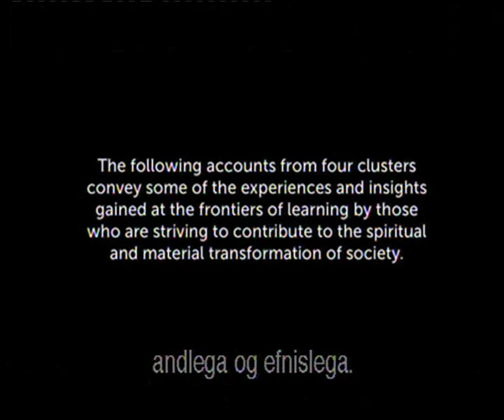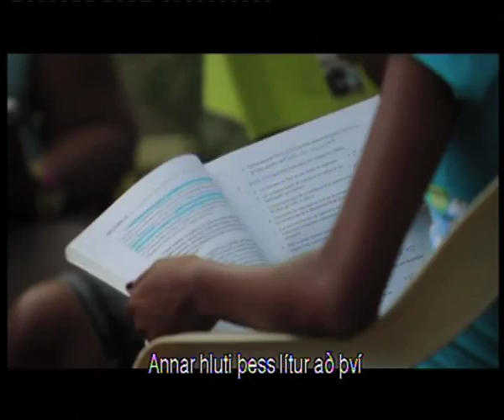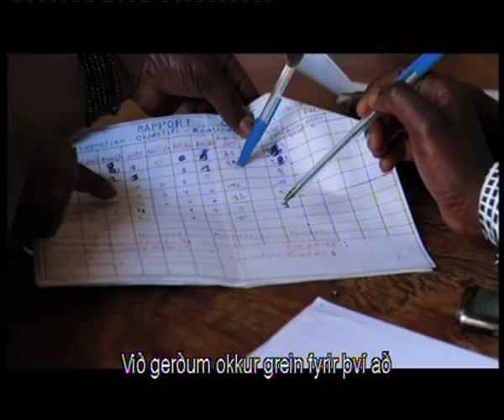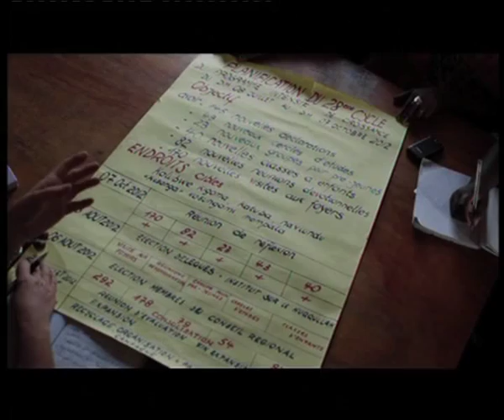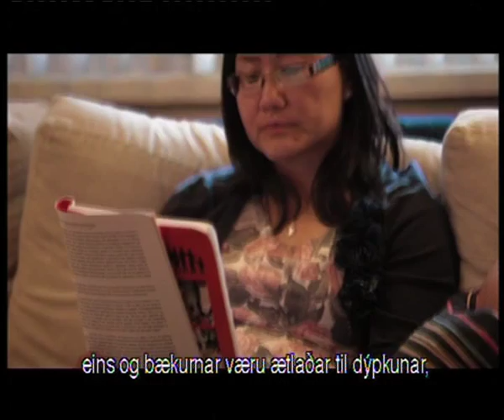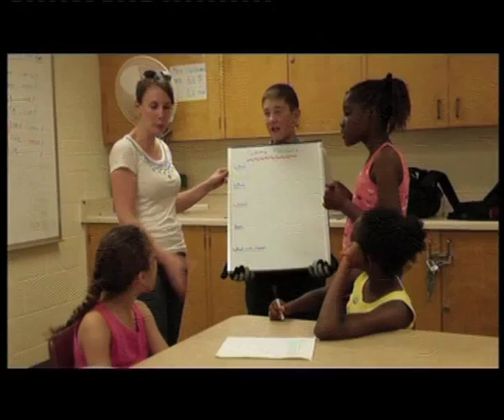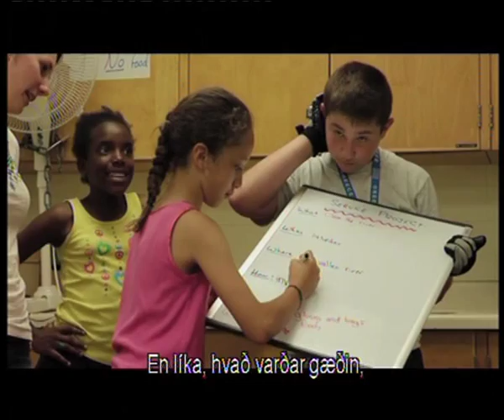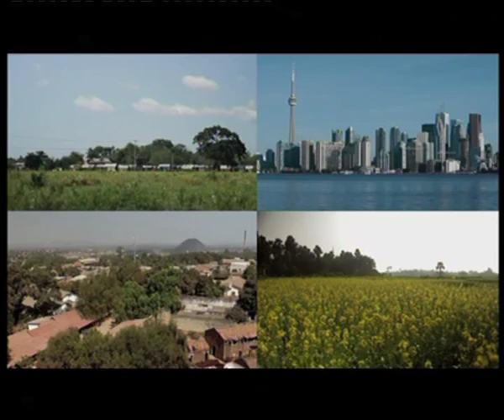Í framlínu lærdóms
Ungir sem aldnir, í borgum og þorpum um allan heim, taka þátt í samfélagsuppbyggingu, sem byggir á hugmyndum bahá'í kenninganna.

Þessi hrífandi mynd lýsir innsýn og reynslu barna, unglinga, ungmenna og fullorðinna í Kanada, Kólombíu, Kongó og á Indlandi. Fórnfúst starf þeirra við uppbyggingu þróttmikilla samfélaga er í framlínu lærdóms.

ÍSLENSKUR TEXTI
Lengd: 85 mínútur

UNNIÐ FYRIR ELLEFTA ALÞJÓÐLEGA BAHÁ'Í ÞINGIÐ